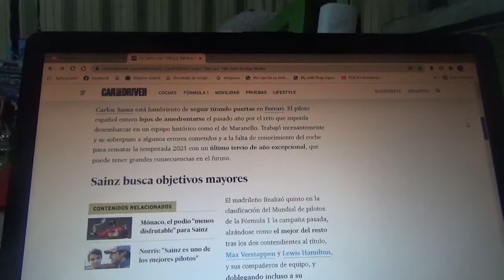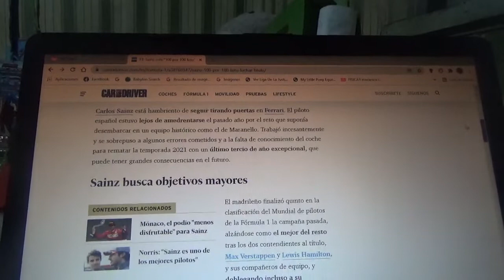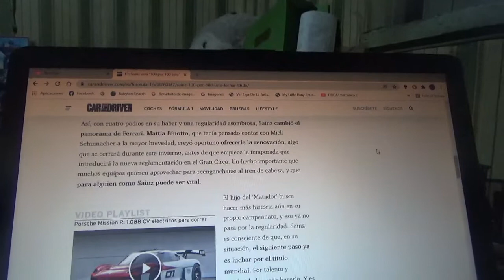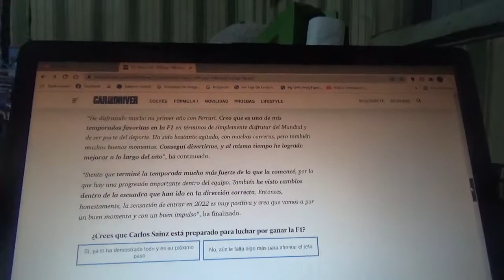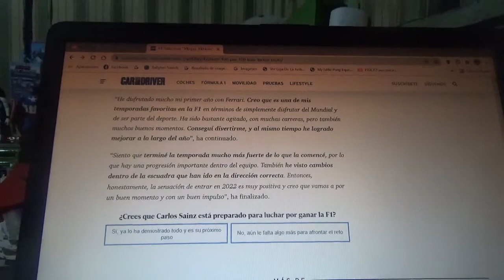Carlos Sainz Jr. se encuentra "al 100%" para luchar por el campeonato de Fórmula 1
El piloto español oriundo de Madrid luego de su exitoso primer año con Scuderia Ferrari quiere hacer volver al equipo domiciliado en Maranello a lo mas alto en esta nueva Temporada 2022